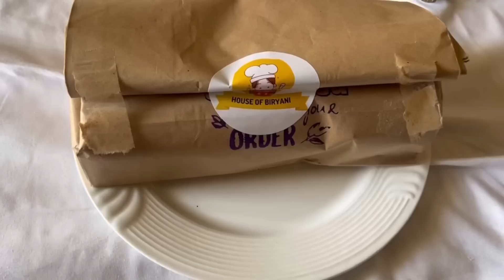Mixing 3 lip shade🙈|Valentines treat|Cabin Crew|Twinkle Gupta